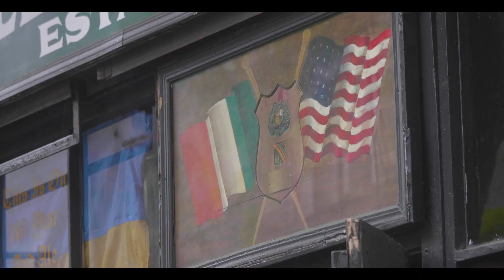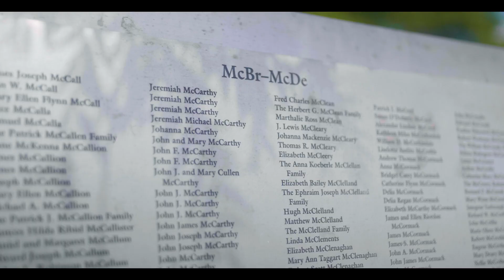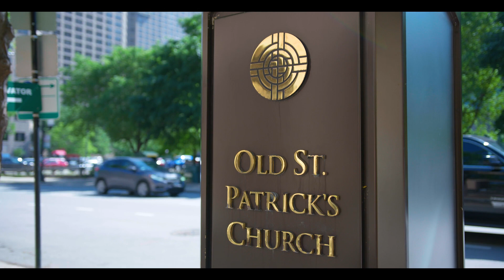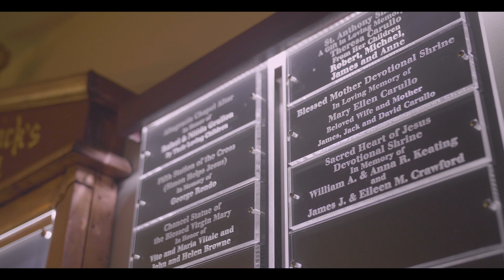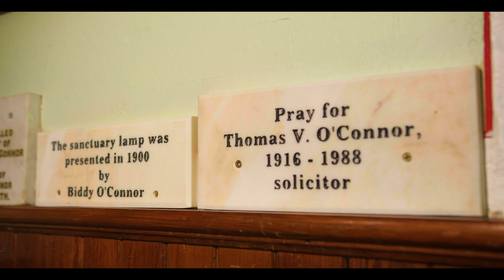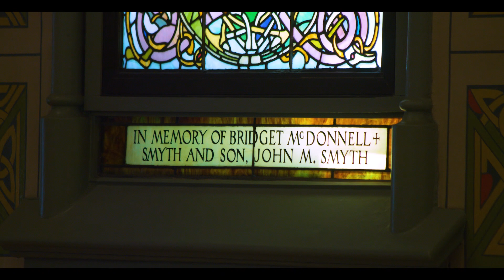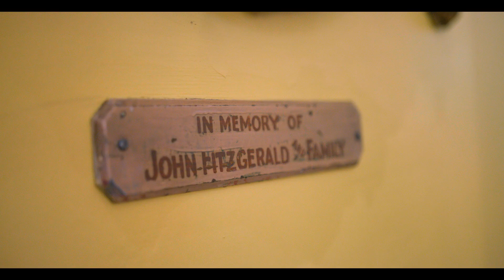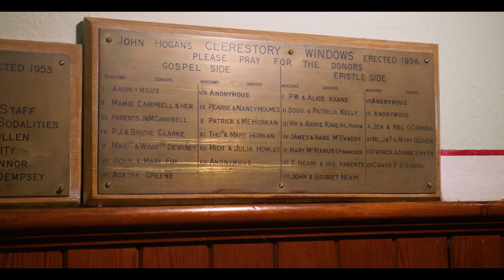The PARISH Project and Irish America (2022)